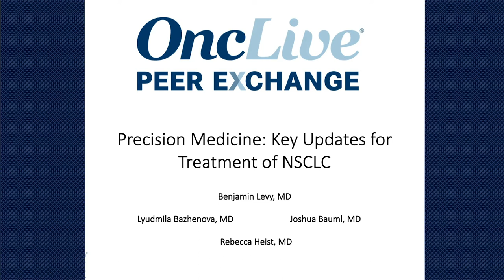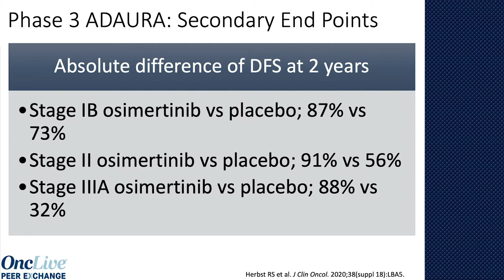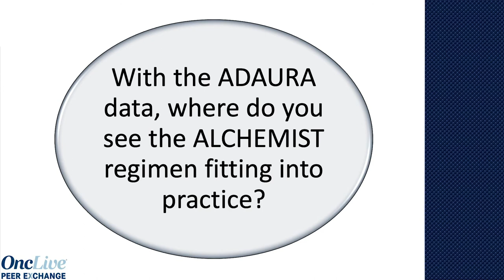Role of Adjuvant Osimertinib in Early Stage NSCLC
Experts in thoracic oncology share their perspectives on the role of osimertinib in early stage EGFR-positive non–small cell lung cancer.